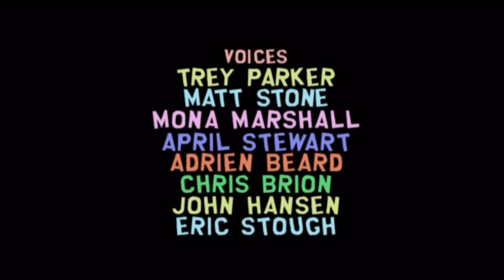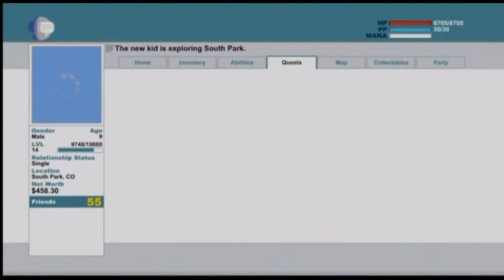SchoolBusFire Plays...South Park: The Stick of Truth Episode 25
SchoolBusFire is helping fund raise money for Children's Hospitals with Extra Life!

System: PS3
Developers: Obsidian Entertainment & South Park Digital Studios
Publisher: Ubisoft